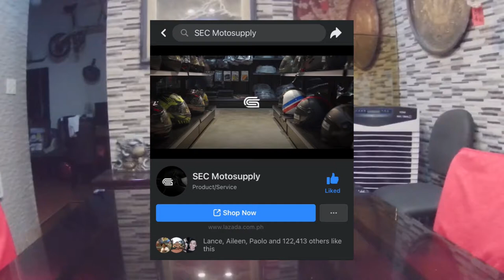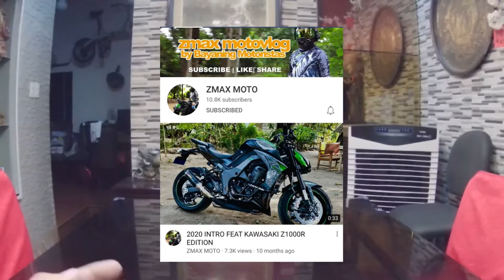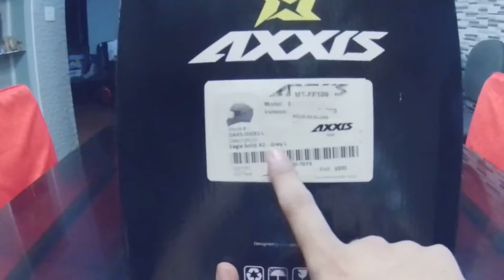Buying my MotoVloging helmet